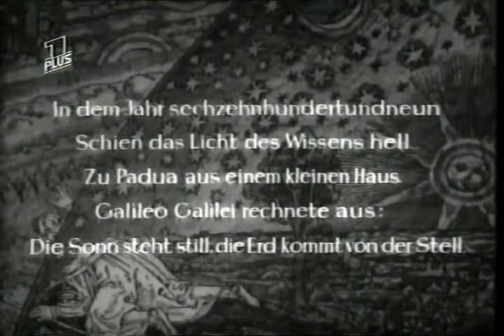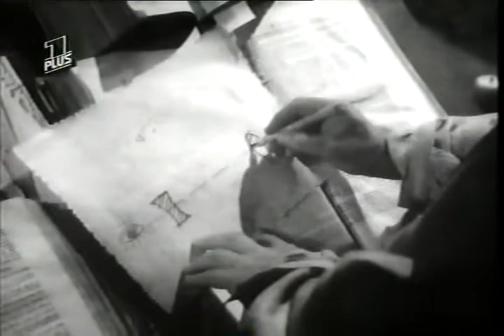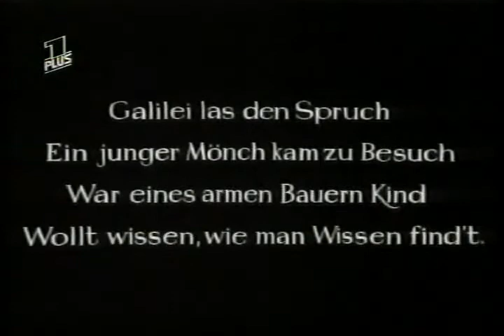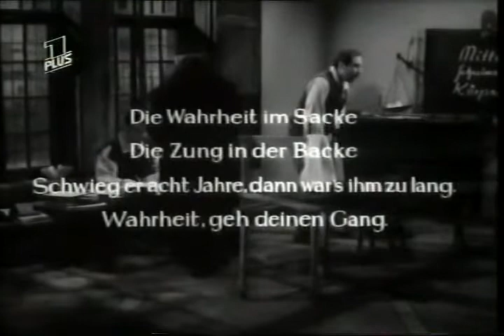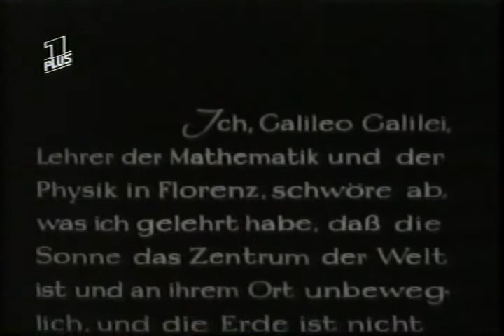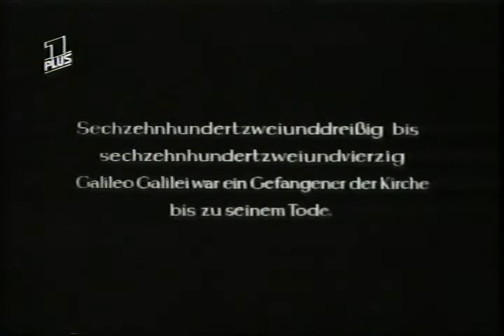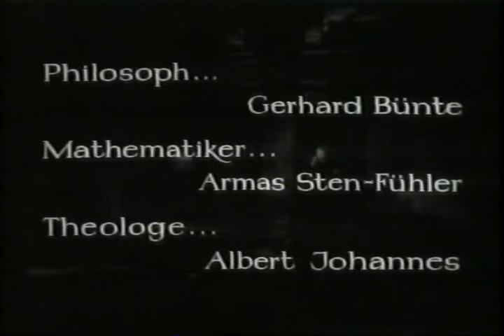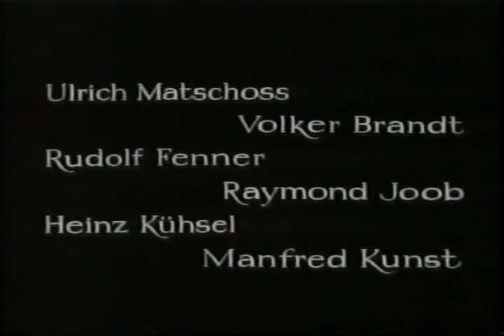BRECHT »Leben des Galilei« (TV-Film 1962) mit Ernst Schroeder, Musik: Hanns Eisler, Regie: Egon Monk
Wer die Wahrheit nicht weiß, der ist bloß ein Dummkopf. Aber wer sie weiß und sie eine Lüge nennt, der ist ein Verbrecher.
Der Rückzug des Corona-Virus ist schön. Dass damit einhergehend auch das Interesse an meinen Orchesterplaybacks (ver)schwindet, ist für mich nicht ganz so schön. Immerhin kommt dadurch eine andere (ausnahmsweise nicht-musikalische) Facette meines künstlerischen und geisteskulturellen »Sendungsbewusstseins« zum Tragen. »Sendungs«-Bewusstsein meine ich wortwörtlich: Ich finde es höchst ärgerlich und tadelnswert, dass die Rundfunkanstalten tonnenweise jene handwerklich soliden, unprätentiös werktreuen TV-Inszenierungen und Bühnenmitschnitte ungenutzt in ihren Archiven vergammeln lassen, die etwa ab den 1960-ern in allen deutschsprachigen Ländern produziert wurden. Ein Grund (abgesehen von der Priorität der Musik, die bei einem Musiker nicht überraschen dürfte), der mich bisher davon abhielt, solche Videos in hochladbare Dateien zu verwandeln, ist deren technische Qualität. Vieles habe ich aus der Zeit, in der Generationen von Deutschlehrern froh waren, die große Literatur nicht nur in Gestalt von Reclamheftchen, sondern als flackernde verrauschte VHS-Videokassetten präsentieren zu können. Manches (darunter diesen Galilei) fand ich so sehenswert, dass mich die technischen Macken und die schlechte Bild- und Tonqualität nicht störten, manches sogar so sehenswert, dass ich ab und zu für relativ stolze Summen direkt bei den Sendern um die Zu-»Sendung« von DVD-Kopien nachgesucht habe (dieser Galilei ist, wie man sieht, nicht darunter). Den Mitschnitt-Service haben die meisten Anstalten jedoch, glaube ich, mittlerweile eingestellt. Ich finde es wirklich tragisch, wie der öffentlich-rechtliche Rundfunk den bildungsfernen Banausen und Prolls aller Länder (auch, aber nicht nur in der AfD) die Argumente liefert, anstatt ihnen paroli zu bieten. Diese paroli müssen vielfach gar nicht formuliert werden – sie sind bereits formuliert. Auch im Zeitalter präpotenter, oberflächlich schnatternder »Influencer« ließe sich der systemische Widerwille der Teenies gegenüber Suhrkamp-, Fischer- oder Reclamheftchen wirkungsvoll abmildern und zugleich die selbstzerstörerische Vermüllung, ließe sich der Niedergang des – unverzichtbaren! – subventionierten Fernsehens vielleicht abbremsen.
BRECHT »Leben des Galilei« mit Ernst Schroeder, Musik: Hanns Eisler, Regie: Egon Monk